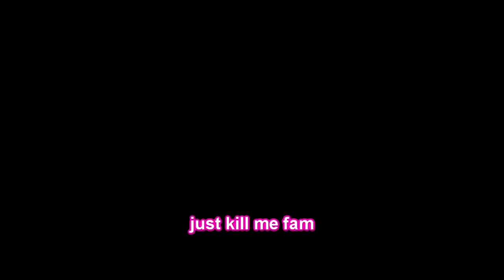A Hat in Time - Silly Achievement Hunt on Train Rush + Toon Link Mod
Support me and my silly endeavors:
~this game has workshop,and thats pretty great. also this game is great.